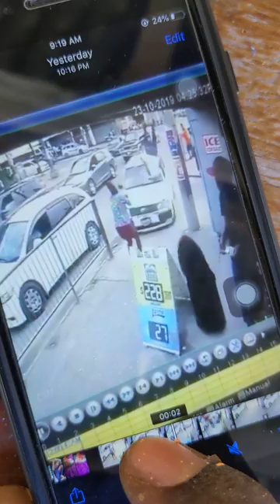Duppy in Halfway tree taxi accident caught on camera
A ghost appear out of nowhere during a taxi accident in a Halfway tree yesterday